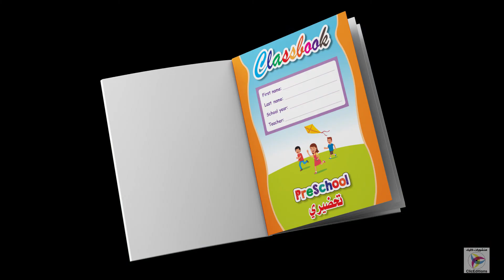Classbook - Page 54